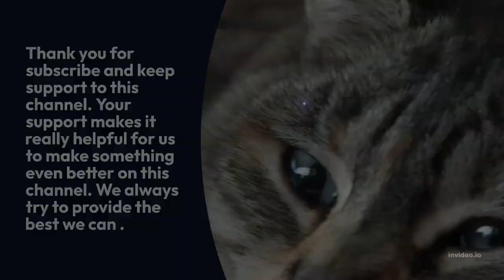Frog Animals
Chapters Added:

0:00 - Introduction
0:18 - Videos about Frog
1:17 - Videos about Frog
2:42 - Videos about Frog
3:02 - Videos about Frog
4:17 - Videos about Frog
5:42 - Videos about Frog
6:02 - Videos about Frog
7:42 - Videos about Frog
8:02 - Videos about Frog
9:02 - Thanks for watching